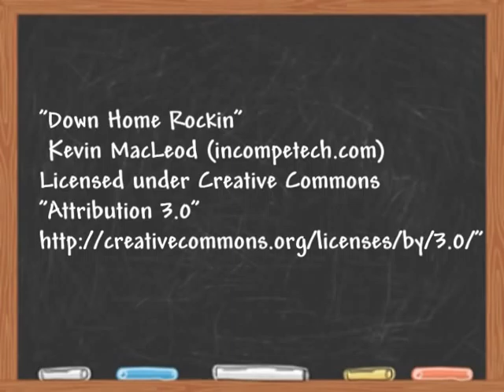"One Mark, Leave It To Starboard"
For the 41st running of its "Around Shelter Island Regatta" 2011, traditionally sailed in Sunfish, the Southold Yacht Club invited catamarans and Lasers to join in.  12 Laser sailors enjoyed the course, a distance race that put strategy at a premium.